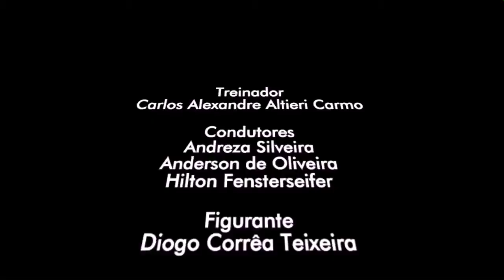Áthila e Águia - Proteção.🐕‍🦺 k9🚶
Olá amigo, venha conhecer o nosso trabalho, curta a nossa página e veja fotos dos nossos alunos e hóspedes!!!